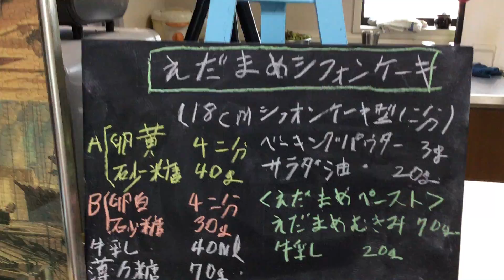グダグダ料理教室第１０２弾 えだまめシフォンケーキ part５ 型流し～焼く工程 平成最後のハッピーハロウィン